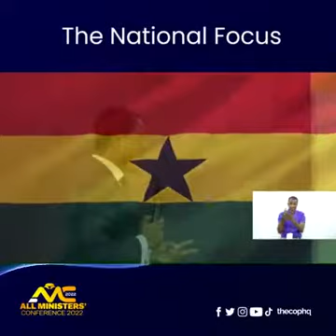TheChurch must have a national focus Apostle Eric Nyamekye issues a clarion call to all ministers Gh